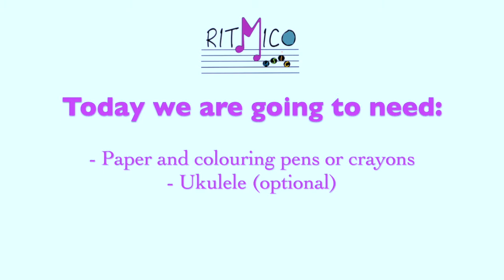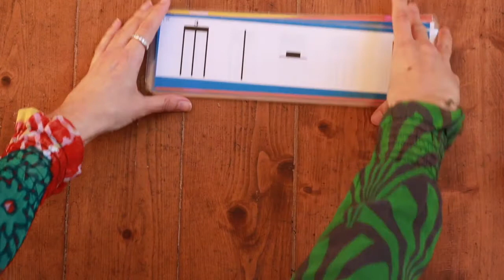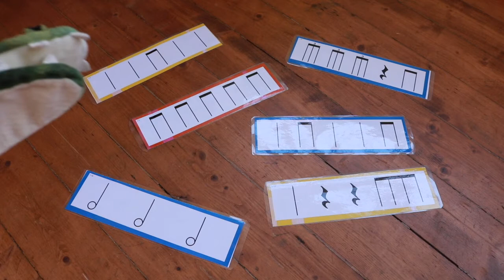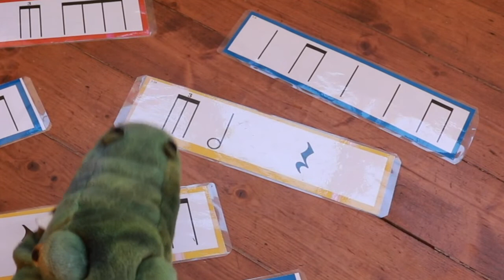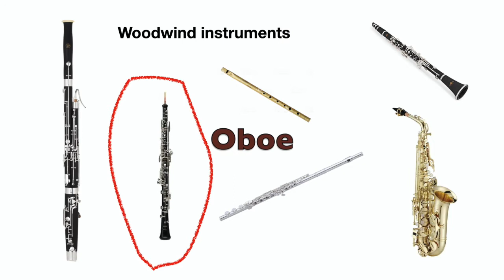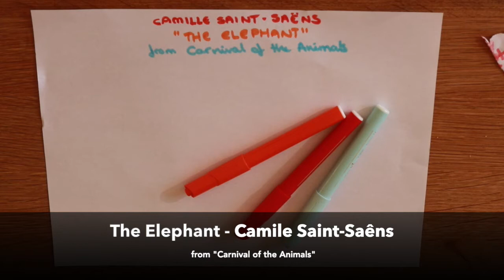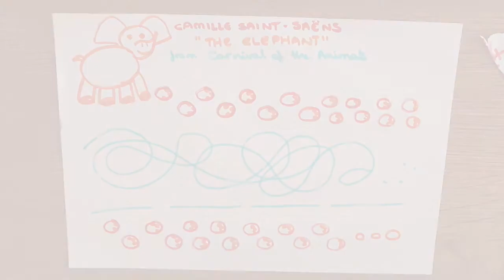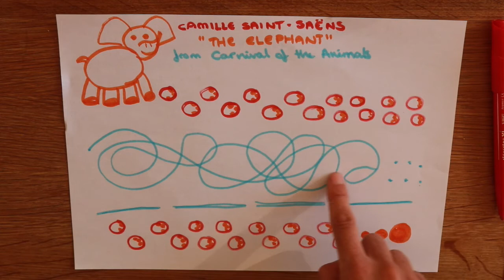MUSIC CORE 2 Lesson 3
Ritmico Music - Music Core 3 - Lesson 3
For children aged 7-10 years old.

In this lesson children will work on recognising rhythm notation, singing do-re-mi, recognising the shape and expression of music, body coordination, consolidating a song on ukulele and instrument timbre recognition.

Out curriculum is based on the Kodaly method and Music Mind Games.

Ritmico Music is a specialised music school for children based in Edinburgh, with the primary aim of providing a quality rounded music education and instrumental teaching to children.